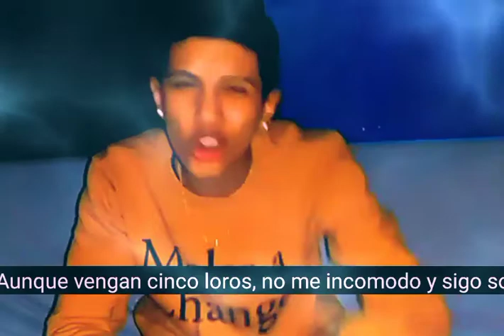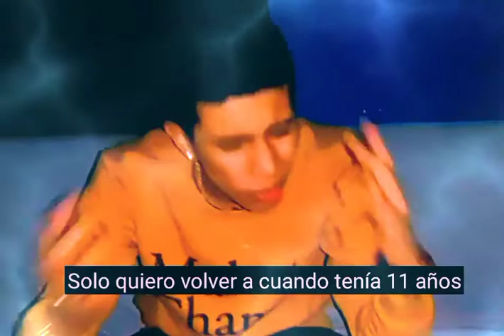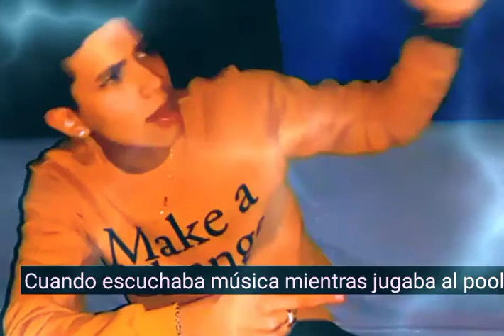Amirto - DESAHOGO (Official Video)